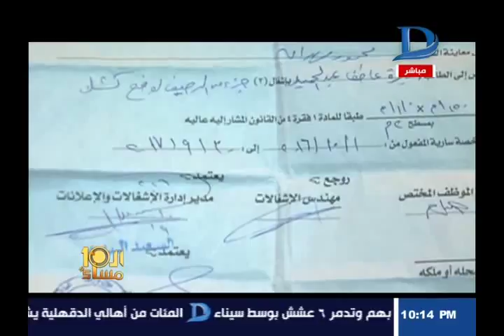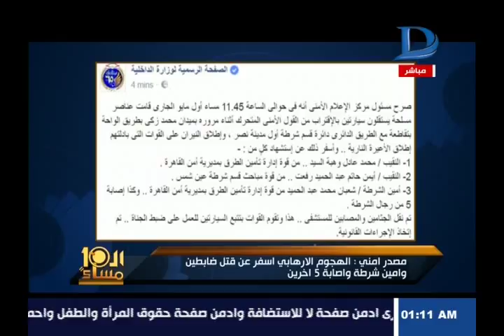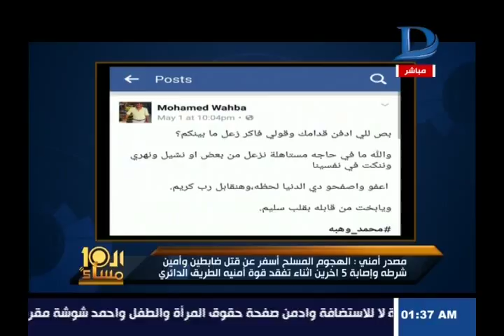العاشرة مساء| مع وائل الإبراشى والحوار الكامل حول مشروع قانون الأزهر المقدم من أبو حامد 1- 5-2017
11843 أفقى

►Subscrip Now◄

►Follow us ◄